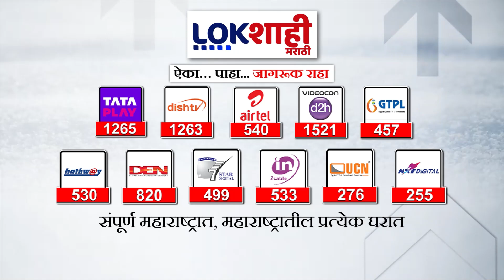Mahayuti : आजपासून विधिमंडळाचं पावसाळी अधिवेशन, महायुती सरकारचं शेवटचं अधिवेशन